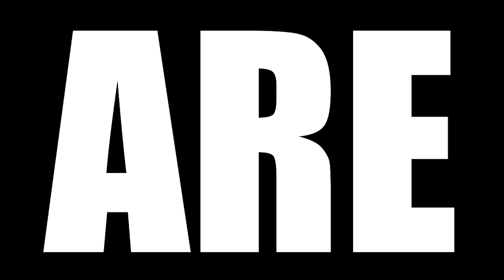THE WALKING DEAD SEASON 11 EPISODE 3 REACTION || "Hunted"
Today we are watching The Walking Dead Season 11 Episode 3 Reaction, TBR reacts to Maggie's mission team gets separated and hunted by the Reapers; Carol, Rosita, Magna and Kelly attempt to catch horses for Alexandria; Judith, RJ, Hershel and Gracie cope with their parents going away.